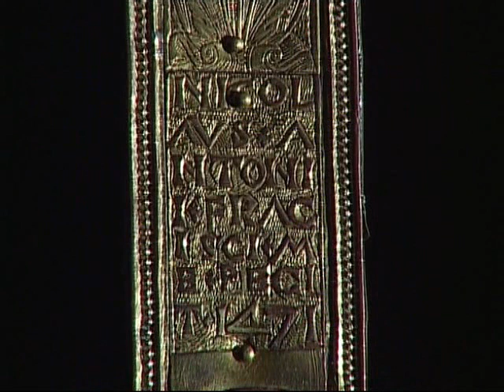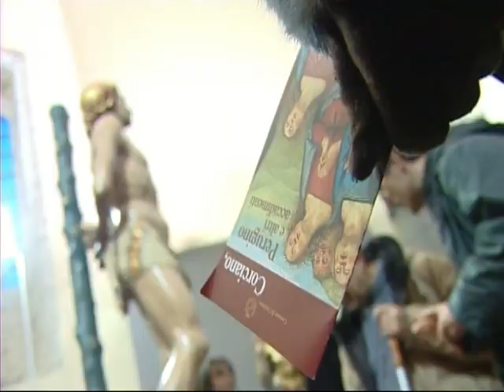Corciano nell'età del Perugino - parte 3/3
filmato realizzato per il Comune di Corciano in occasione della Manifestazione in onore di Pietro Vannucci detto Perugino del 2004